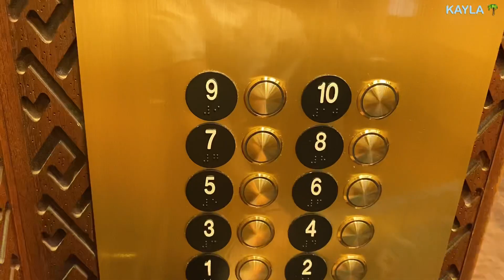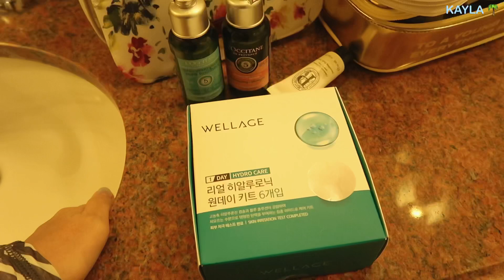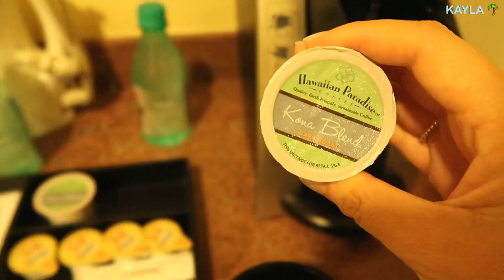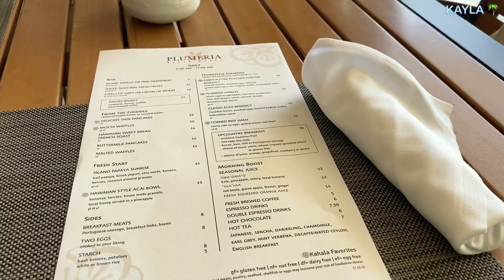코로나 이후 오랜만에 즐긴 하와이 호캉스 🌴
이번 영상은 지난 7월 가족과 함께
1박으로 다녀온 호캉스 영상이에요~
카할라 리조트는 작년에 이미 영상으로 자세히
소개해드려서 이번엔 편히 쉬엄쉬엄 찍으며
제 일상 영상과 함께 올릴려고 했는데
막상 편집하다보니 좀 길어져서 결국 따로 올리게 되었네요 ☺️

제 채널을 하와이를 좋아하고 사랑해서
찾아주시는 분들이 많은데
오랜만에 하와이의 아름다운 풍경 보시고
조금이나마 힐링이 되셨다면 좋겠어요 💕

카할라 리조트의 할인 프로모션이
원래는 8월까지 진행 예정이였는데
최근 방역문제로 카할라 리조트도 결국 문을 닫았답니다 😢

하와이의 코로나 확진자가 8월부터
급격히 늘어나고 있어요..
모두 건강 조심하세요~저희도 늘 좋은 소식 전할 수 있게
항상 조심하겠습니다!
마할로 🌸